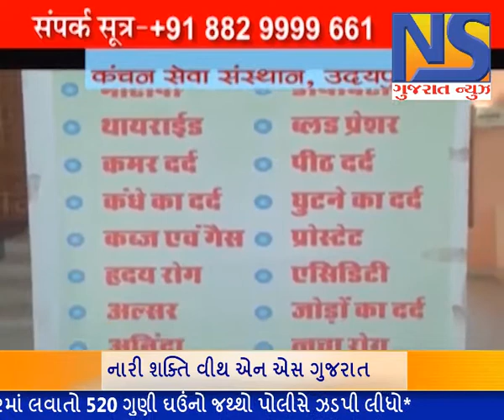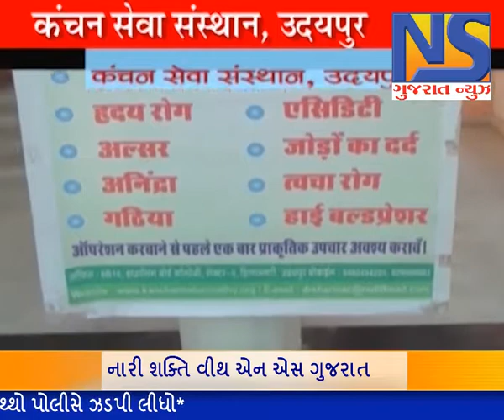નારી શક્તિ || NS GUJARAT NEWS || 20.05.2018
નારી શક્તિ